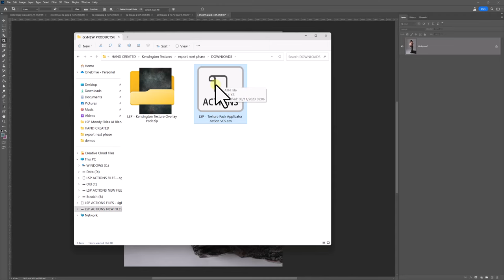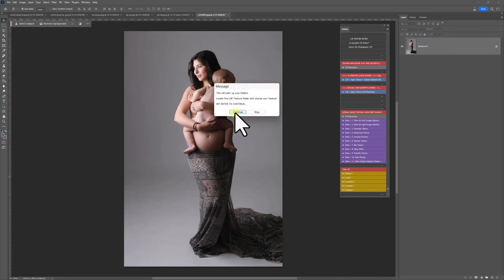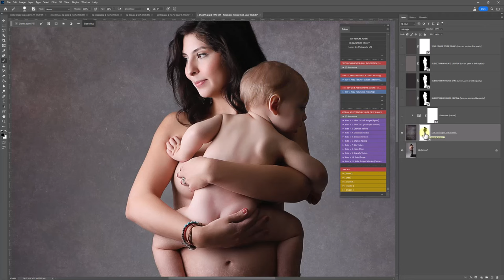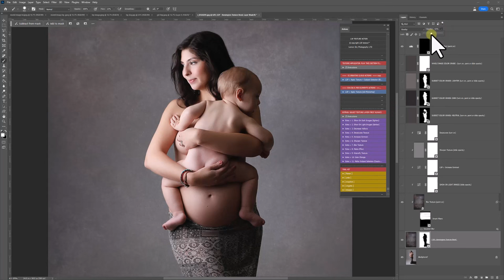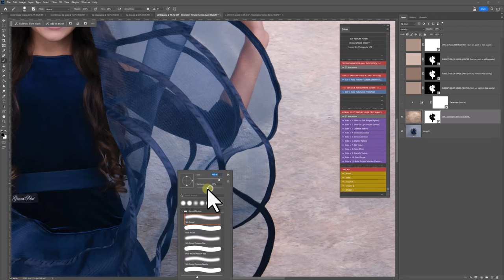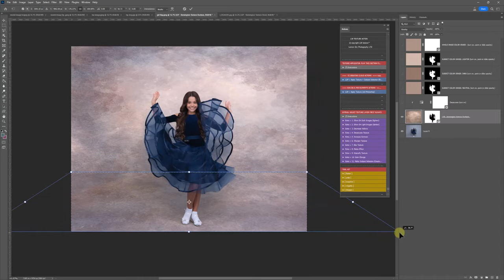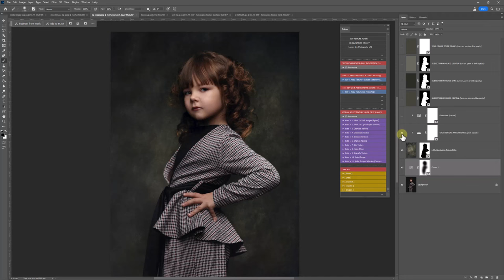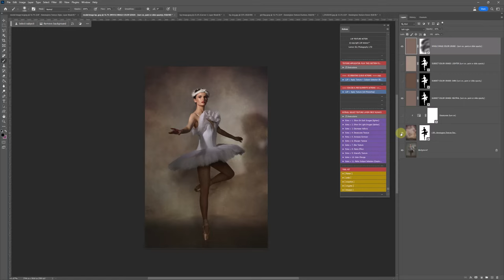Adding a fine art texture overlay in Photoshop using the LSP Actions Texture Actions V05+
How to add a fine art texture overlay in Adobe Photoshop using the LSP Texture Applicator Action. This is using the LSP Kensington Texture Overlays available